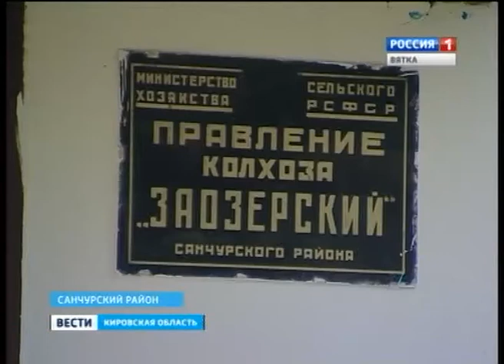СПК "Заозерский" (ГТРК Вятка)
Погода мешает приступить к уборке зерновых на юге Кировской области. В Санчурском районе, в СПК "Заозерский", уже неделю комбайны стоят в полной боевой готовности, чтобы выйти в поле сразу, как только прекратятся дожди. А в это время созревший урожай пшеницы уничтожают полчища галок и ворон.